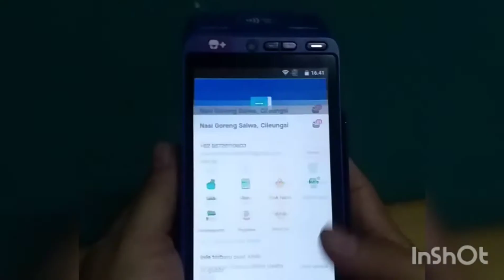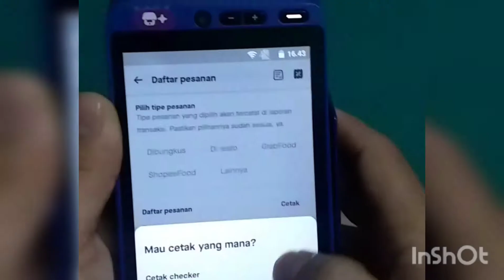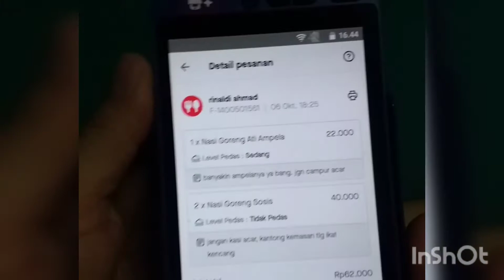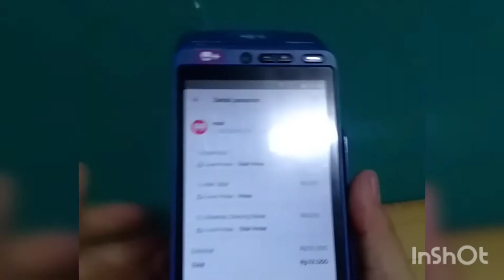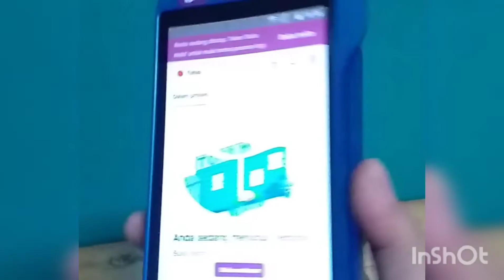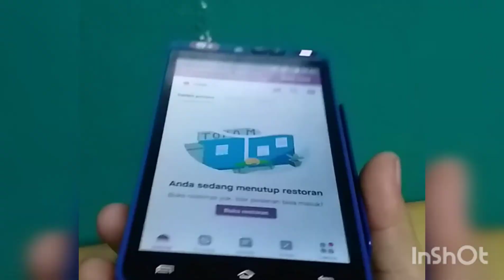manfa'at mesin spots/mesin kasir.KERJA JADI RINGAN